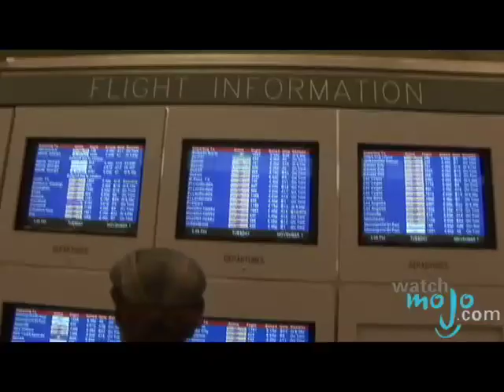Interview with One Night Band - One Night Wasn't Enough